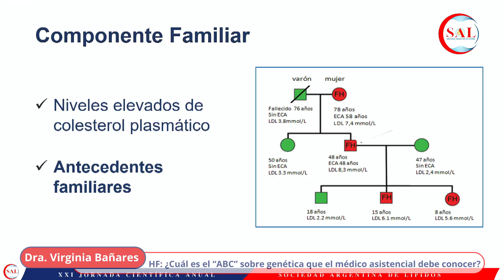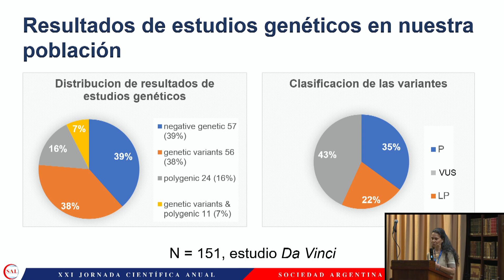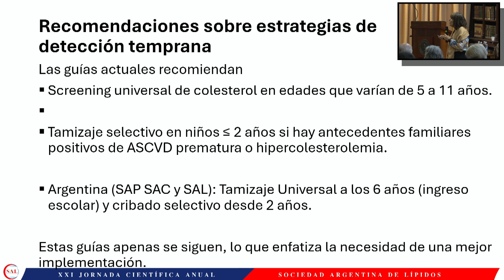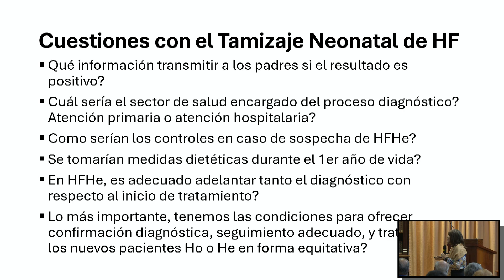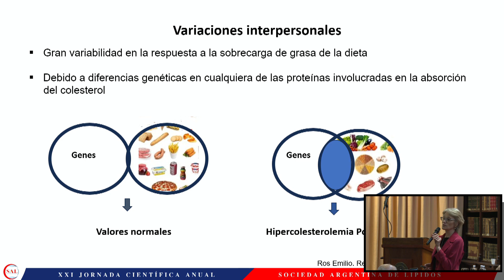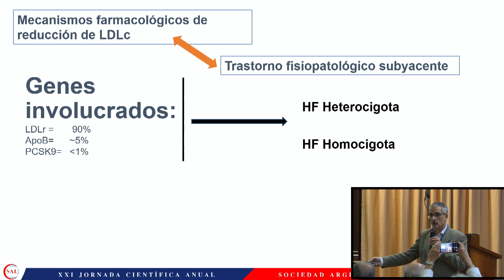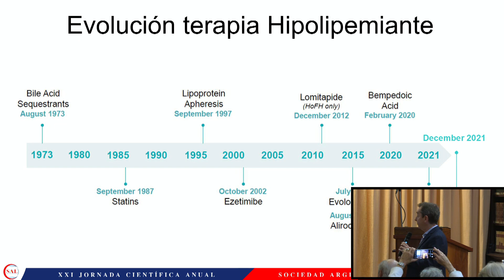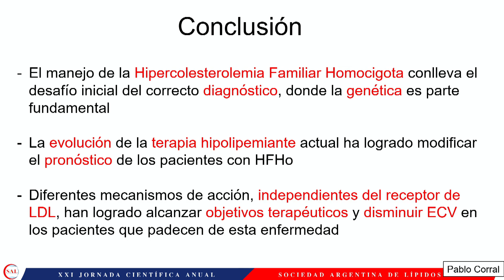05- XXI Jornada Científica Anual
19 de Septiembre 2024
MESA REDONDA: Presente y futuro de la HF
Coordinadores:
Dra. Amira Sleiman - Dr. Salvador De Francesca

Disertantes:
00:00:00  HF: ¿Cuál es el “ABC” sobre genética que el médico asistencial debe conocer?
Virginia Bañares
00:11:03 HoFH ¿Cuáles son los criterios diagnósticos actuales y cuándo deberíamos hacer tamizaje? Maribe Araujo
00:25:30  La zona gris entre HeFH y dislipidemia poligénica ¿Cómo aclarar la situación? Silvina Cuartas
00:35:18 Respuesta farmacológica y actividad del receptor LDL ¿Qué debemos conocer?
Mariano Giorgi
00:43:49 Nuevos fármacos hipolipemiantes en los casos más severos (HoFH) ¿Qué opciones contamos en nuestro país? Pablo Corral
00:53:24  Discusión